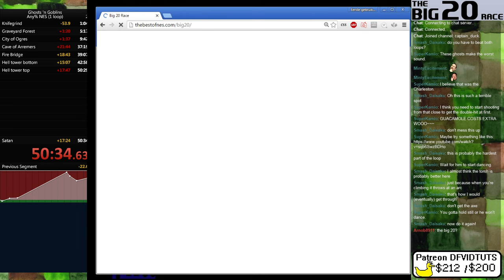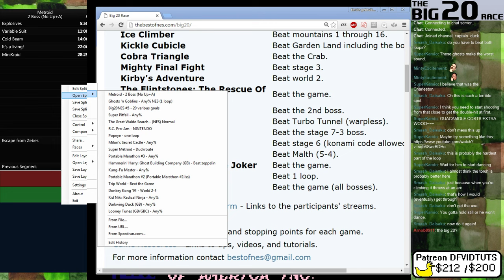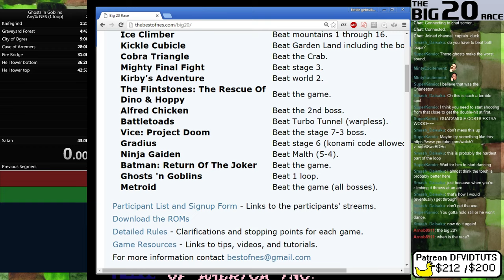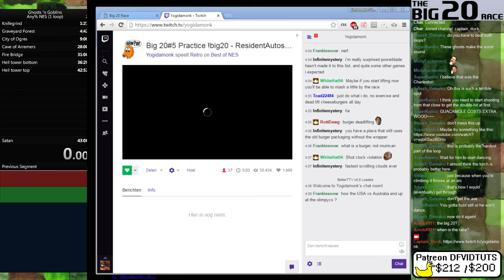big20NES practice: Ghosts 'n Goblins